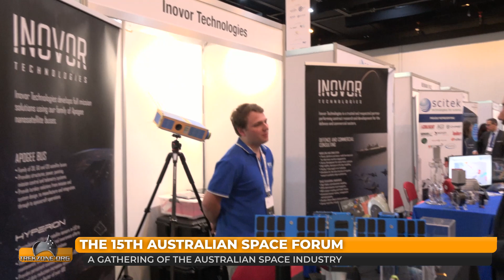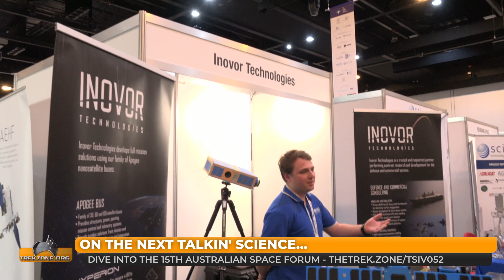James Webb Snaps An Asteroid Belt As China's Mystery Space Plane Lands...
The 15th Australian Space Forum. James Webb snaps an asteroid belt, China's mysterious space plane and Virgin Galactic announces it's getting back into flying.